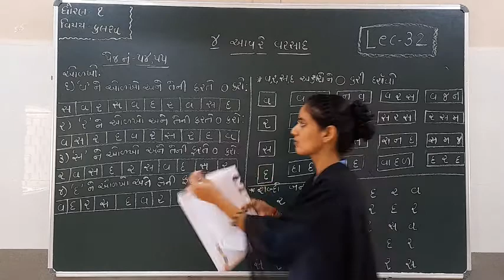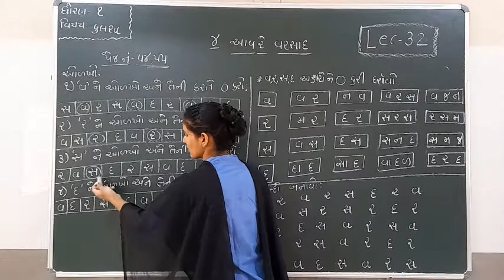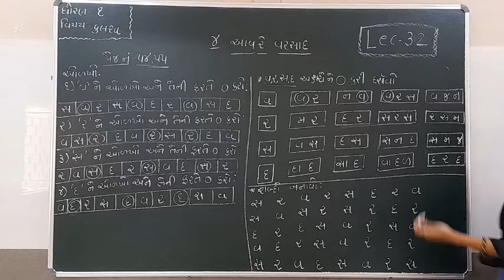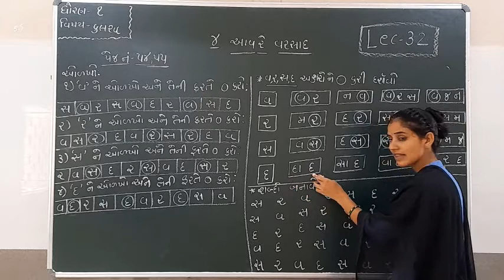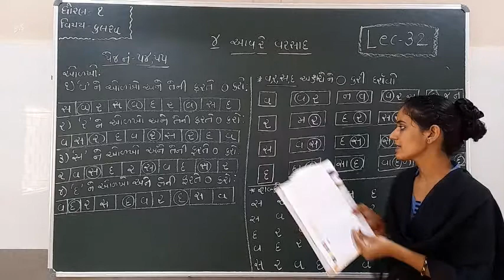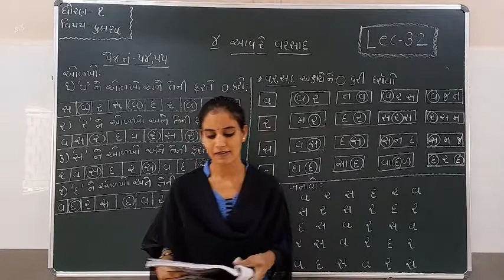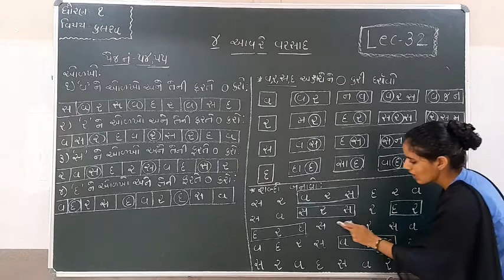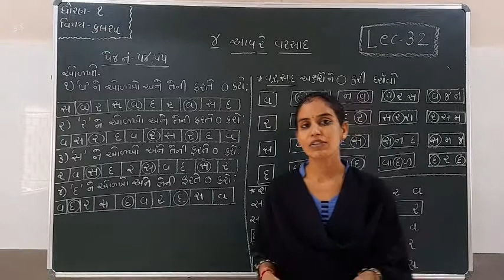Standard 1 kalrava lecture 32 By Ashamadam